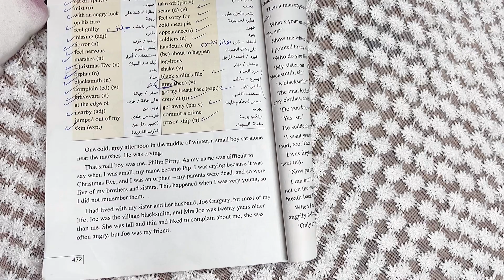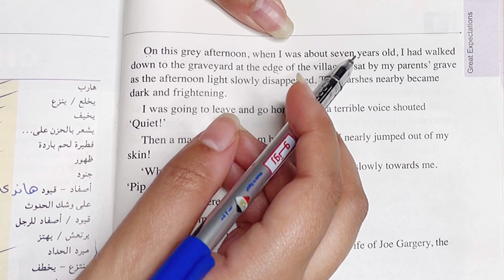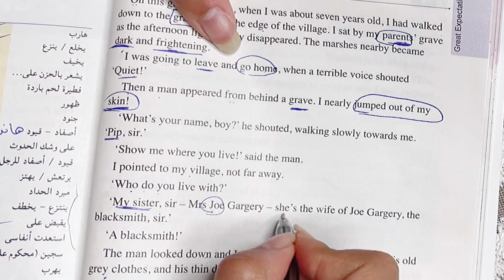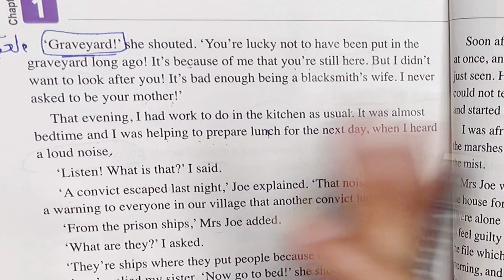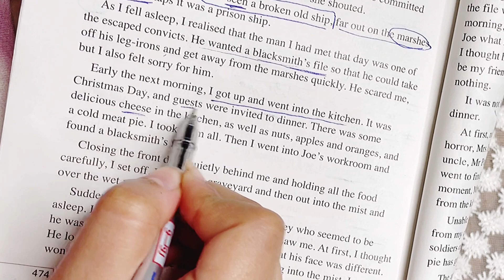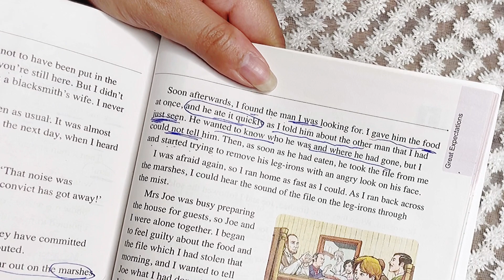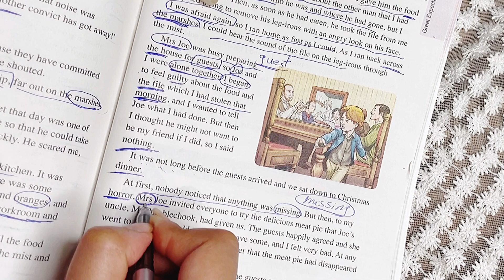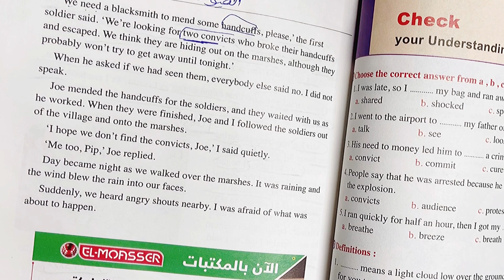الثانويه العامة|شرح القصة امال عظيمة chapter 1 نطق الانجليزي مع ترجمه عربي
الفصل الاول للثانويه العامة هنقراه مع بعض بالانجليزي بعدين هنترجمه مع بعض ❤️
يلا نسمعه سوا❤️❤️